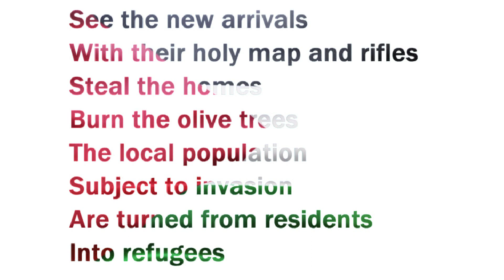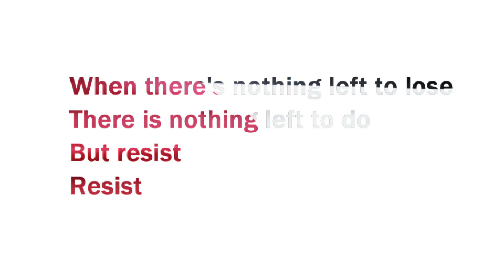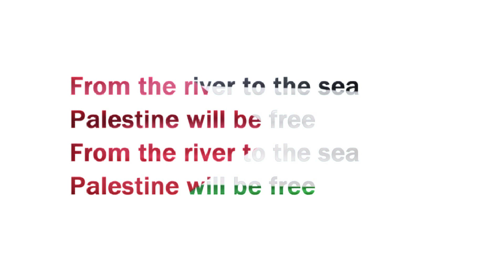John Newlands - From The River To The Sea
Solidarity with Palestinians!

Lyrics:

From The River To The Sea

See the new arrivals
With their holy map and rifles
Steal the homes
Burn the olive trees
The local population
Subject to invasion
Are turned from residents
Into refugees

The land of Palestine
Must be shared by all its people
Human rights are nothing
If not full and equal
Anti-Zionism
Is not anti-semitism
Do not greet this violence
With silence

When there's nothing left to lose
There is nothing left to do
But resist
But resist